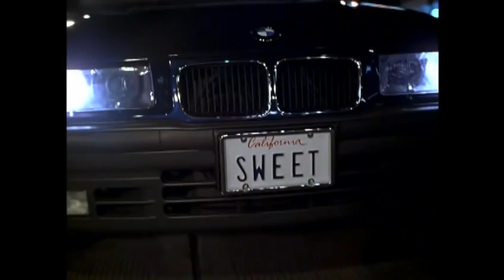Night at the Roxbury Review (1998) - A Legendary Classic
We Look at the incredible classic Night at the Roxbury, and What it could be as a sequel.

Why it never got a sequel and what its all about

MUSIC

A Night at the Roxbury Soundtrack - N-Trance featuring Rod Stewart - Do Ya Think I'm Sexy
A Night at the Roxbury Soundtrack - Haddaway - What is Love
A Night at the Roxbury Soundtrack - Ace of Base - Beautiful Life